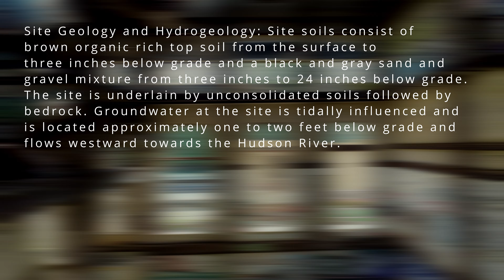Abandoned: NYC Season 1 - Glenwood Power Ep. 3 - Crane Bay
The turbine hall is where steam turbines are located. These turbines are connected to the generators and are responsible for converting the kinetic energy of steam into mechanical energy that drives the generators.

The Glenwood Power Plant is a historic industrial facility located in Yonkers, New York. This imposing structure, often referred to as the Glenwood Generating Station, holds a significant place in the history of power generation in the United States.

The Glenwood Power Plant is a grand and imposing industrial complex situated on the banks of the Hudson River in Yonkers, New York. Its architecture, characterized by a striking Beaux-Arts design, features massive red-brick buildings, soaring smokestacks, and ornate detailing. The complex is a testament to the grandeur and engineering marvels of the early 20th century.

**Historical Significance:**
The Glenwood Power Plant's history dates back to the early 20th century when it was constructed by the New York Central and Hudson River Railroad. The plant played a pivotal role in electrifying the railroad's extensive network, which was a transformative development in the transportation industry. Its construction allowed trains to switch from steam to electric power as they entered the New York metropolitan area, reducing pollution and increasing efficiency.

One of the most remarkable features of the Glenwood Power Plant was its use of alternating current (AC) electrification, a technology championed by inventor Nikola Tesla. This choice of AC power was a turning point in the "War of Currents" between Tesla and Thomas Edison, with Tesla's AC system ultimately prevailing as the superior method for long-distance power transmission.

The Glenwood Power Plant's significance extended beyond railroads, as it provided electricity to power the surrounding communities and contributed to the growth of the electric power industry. The station operated until the mid-20th century, after which it was decommissioned.

Today, while the Glenwood Power Plant is no longer in active use, it stands as a historic landmark, serving as a reminder of the monumental advances in electrical engineering and transportation that occurred during the early 20th century. Its architectural beauty and historical importance make it a site of interest for historians, preservationists, and those interested in the evolution of technology and industry in the United States.

The Glenwood Power Station, often referred to as the "Gates of Hell," earned its ominous nickname due to the incredible spectacle it created during operation. The station, located in Yonkers, New York, was an imposing coal-fired power plant that, when fully operational, emitted immense plumes of smoke, fire, and steam. These emissions, combined with the building's industrial architecture and dramatic lighting at night, gave the facility an appearance that some likened to the gates of hell.

The nickname "Gates of Hell" was a testament to the awe-inspiring and somewhat intimidating sight that the power station presented to onlookers. It stood as a symbol of the industrial revolution's impact on the landscape and captured the imagination of many, even though its purpose was to generate electricity for the local area.

Today, the Glenwood Power Station is no longer operational, but it remains a fascinating piece of industrial history and is occasionally referred to by its dramatic moniker, the "Gates of Hell."

Scouting New York City for abandoned and haunted places is a thrilling and unconventional way to explore the city's hidden histories and eerie mysteries. As you embark on this adventure, you'll uncover forgotten structures, abandoned buildings, and locations rumored to be haunted. Explore long-forgotten corners of the city where time seems to stand still, and legends of spectral encounters abound. Whether you're drawn to the architectural beauty of decaying structures or seek to unravel the stories behind the hauntings, NYC's abandoned and haunted places offer a unique blend of urban exploration and spine-tingling intrigue. Just remember to approach these sites with respect for their historical significance and the spirits that may linger within, and always prioritize safety when exploring these fascinating, enigmatic locales.

* * * Aerial Drone Operator
 * * * Drone Pilot
 * * * FAA 107